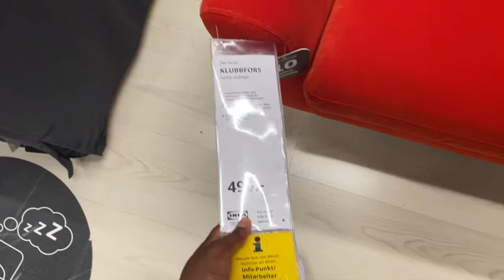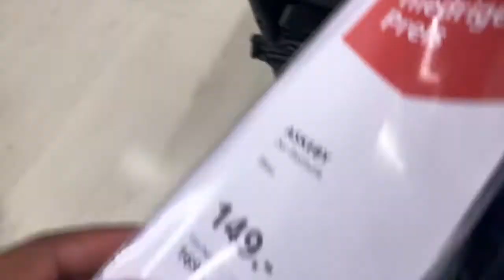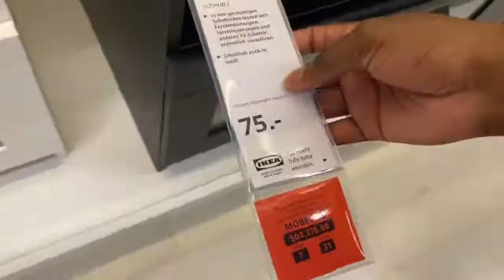Day In My Life In Germany?!?!?!!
Hi everyone! I had so much fun filming this video. I know Ive been ghost but i'm trying to be better with filming and editing, promise. I hope you guys liked it and had fun with me through it. Enjoy! Xoxo! 💫

LOCATION: Germany
BIRTHDAY: May 1997
HEIGHT: 5'1